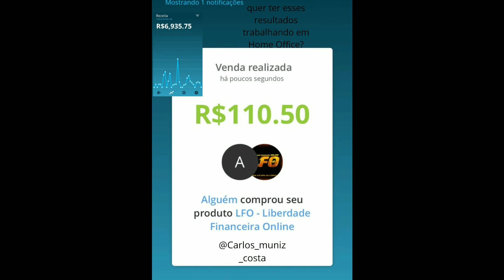Kbeça da Scania Nova Tr Vedana Magrao Videos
↪ Edição: Magrão Videos

↪ Editor: PowerDirector
× Parceiros ×